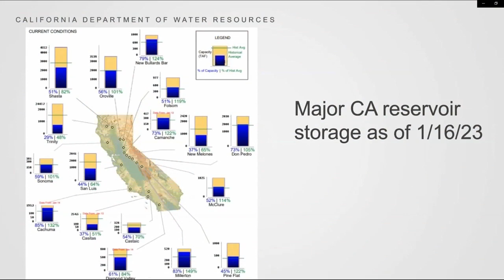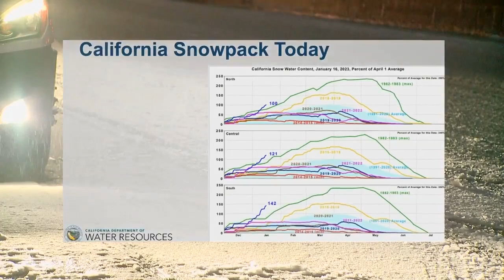Trees toppled by saturated ground, high winds in Clovis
Several large trees fell at an apartment complex in Clovis following the weekend storm and strong winds.